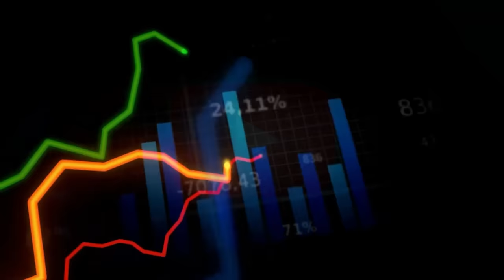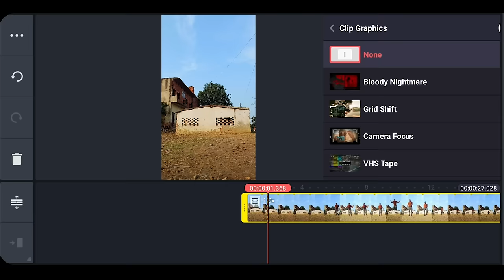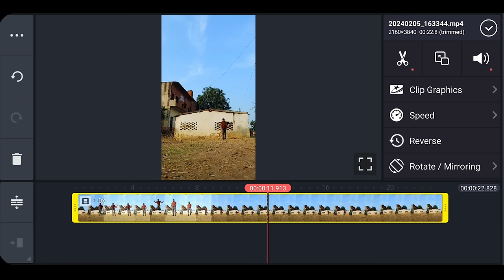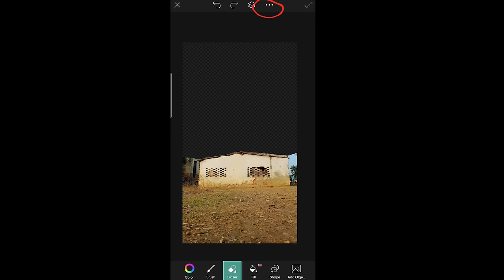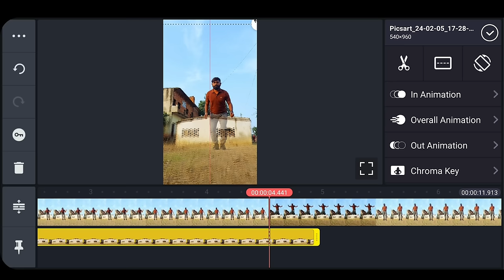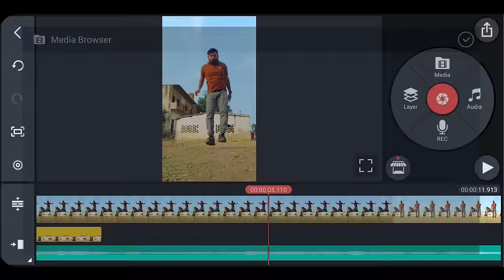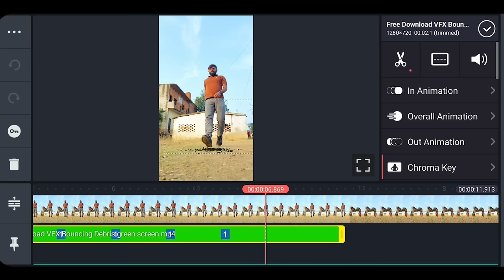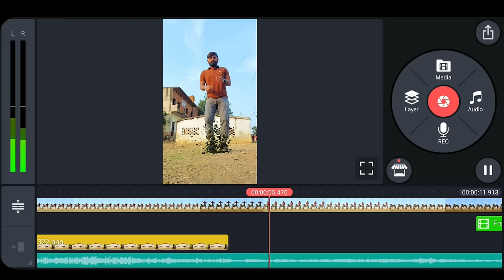Building Jumping VFX video Mobile se kaise banaye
Friends, if you want to make shorts video viral, then by making VFX video in this way, you can make shorts video viral on YouTube very fast.  To watch the video in this way, you can search how to make building jumping video.  How to make a jumping vfx video?  How to make Building Jumping BFS video from mobile?  How to make bf fix video from mobile.  Whatever contact you search in this way, it has been told to you in this video.  You watch and make shorts videos go viral quickly on YouTube.

camera lense

Samsung A70s

Solve query
Building jump shorts
Building jump video kaise banaye
building jump video editing
kinemaster video editing
car jump video editing
Mobile se building vfx kaise banaye
Vfx short video kaise banaye
अपने मोबाइल से मूवी की तरह vfx वीडियो कैसे बनाए?